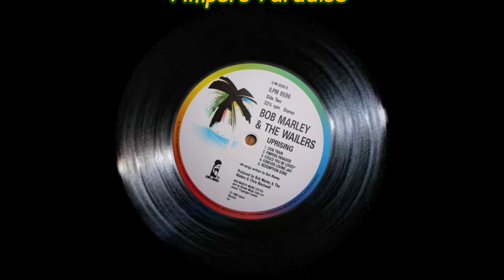Bob Marley & The Wailers Pimpers Paradise